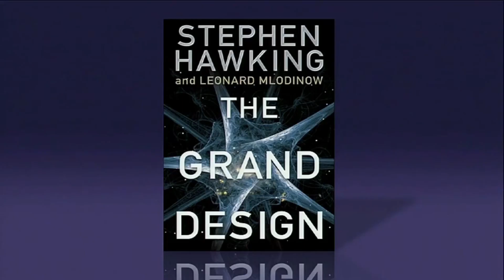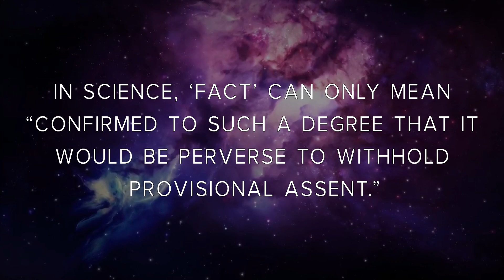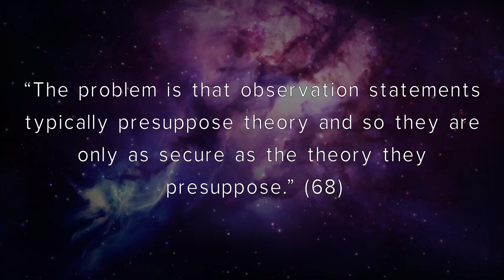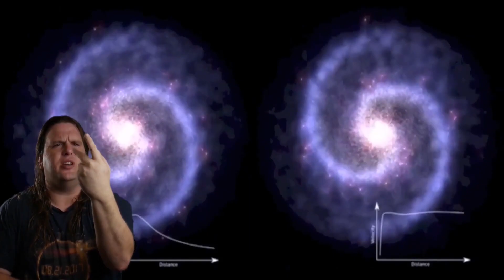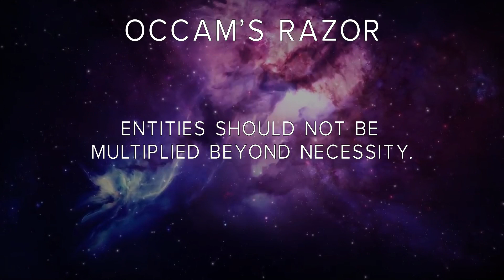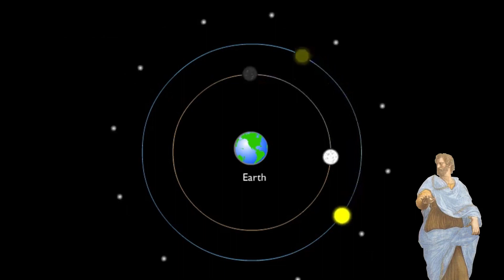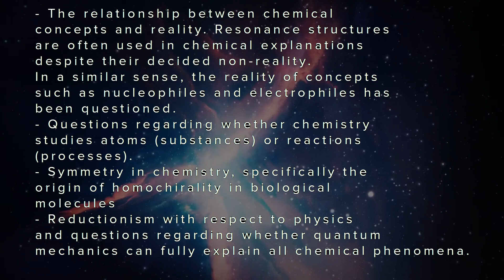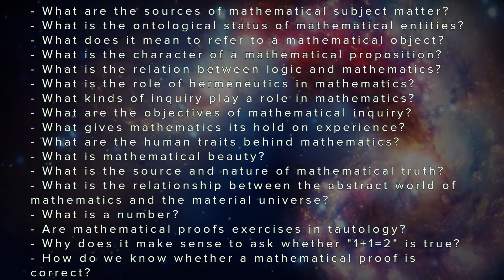Has Science Replaced Philosophy?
In this episode of Strange Science, we provide a introduction to the philosophy of science in order to ask a simple question: does science still need philosophy? We'll examine scientific claims about observation, justification, heuristics, and scientific independence from social & political factors. While some really brilliant scientists think philosophy is useless to science, this video will show just a tiny portion of the philosophical presuppositions scientists rely on everyday while they're sciencing.

00:00 Intro
02:59 Observation
06:28 Justification
12:12 Heuristics
17:56 Independence
20:57 Conclusion

Citations:
French, Steven. Science: Key Concepts in Philosophy.